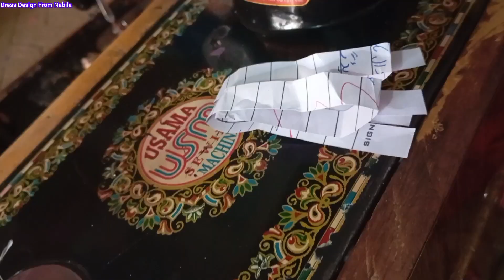Pakistani dress design Latest Dress design cutting and stitching Fancy outfit party wear dress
Pakistani dress design party wear dress design with buttons and coller jecket valy dress secert shirt cutting and stitching stylish neckline beautiful dress design cutting and stitching how to make secert and shirt lehnga choli kesy silae kry